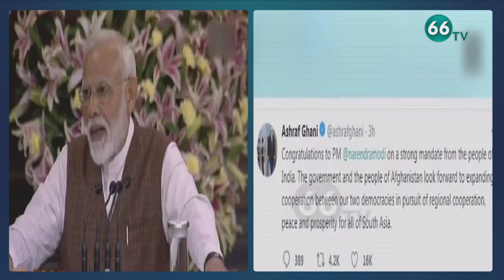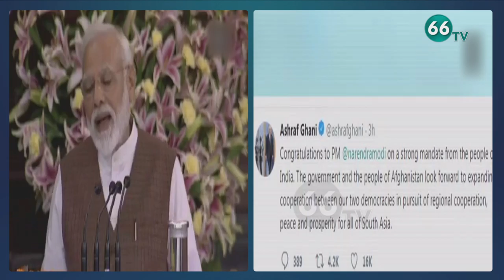NDA Parliamentary Meeting | PM Modi Addresses NDA MPs At Central Hall || 66 TV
NDA Parliamentary Meeting | PM Modi Addresses NDA MPs At Central Hall || 66 TV For More Latest Updates Follow us on

66 TV is a 24 x 7 Telugu News Channel Run by Brundha BroadCasting Network.Represents Complete News Stories in Detailed and Insightful Manner.66 tv Channel comprising Political News, women Infotainment Programs,Film News, Youth Based Programs, Devotional programs, special programs and People Issues.